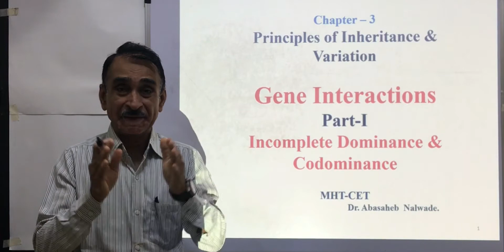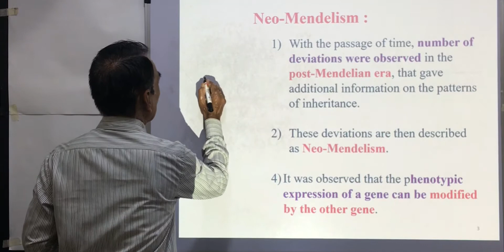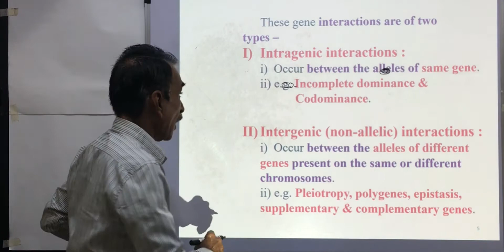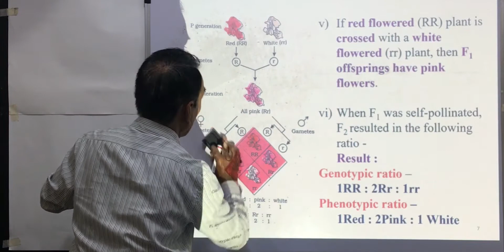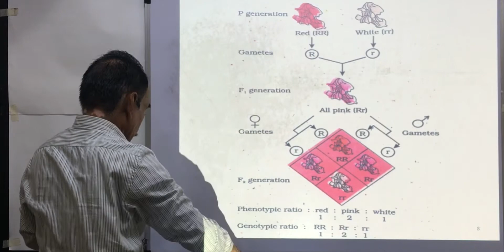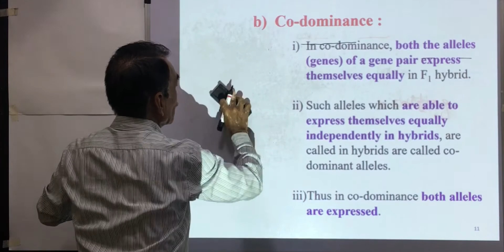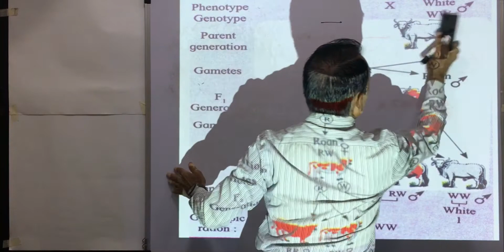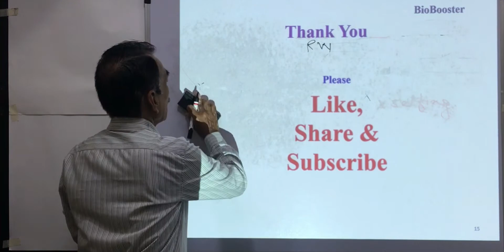Inheritance & Variation | Incomplete dominance & Codominance | Class XII | MHT-CET | BioBooster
Inheritance & Variation | Interactions of genes | Incomplete dominance & Codominance | Class XII | MHT-CET |  Maharashtra State Board | Dr. Abasaheb Nalwade @biobooster9000

With your support we will upload such awesome videos regularly !